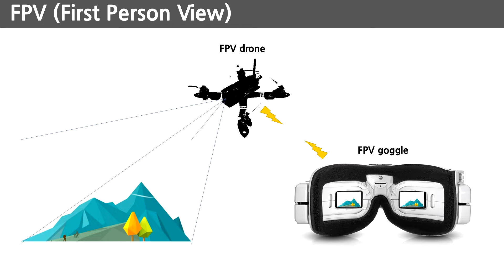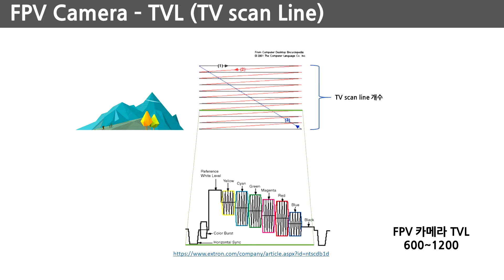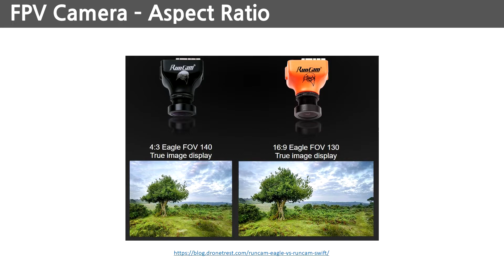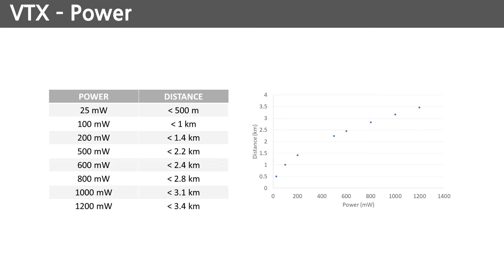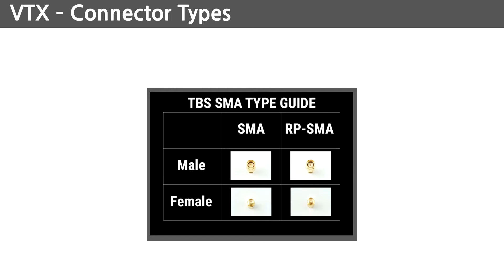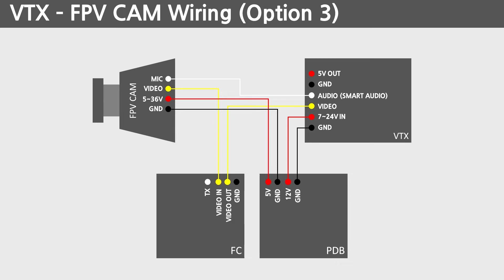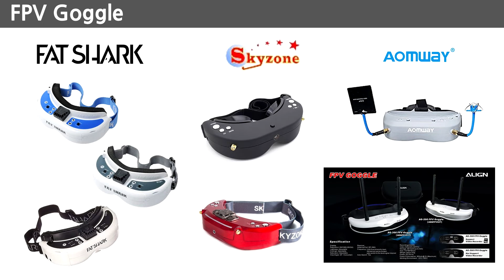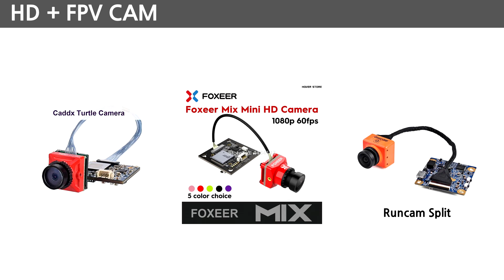레이싱드론 입문의 정석 #07 - FPV system, HD cam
실시간 영상과 녹화 영상에 대해 알아봅니다.